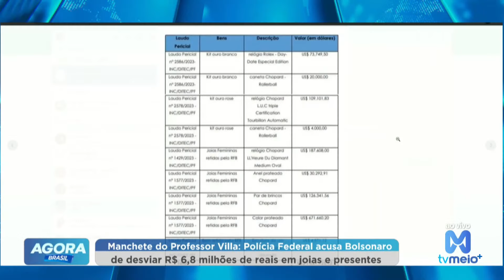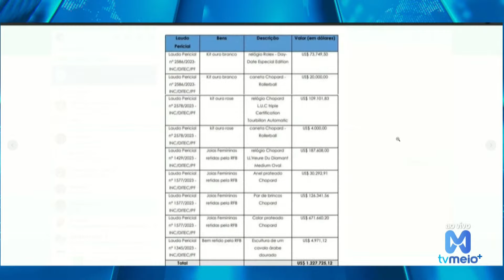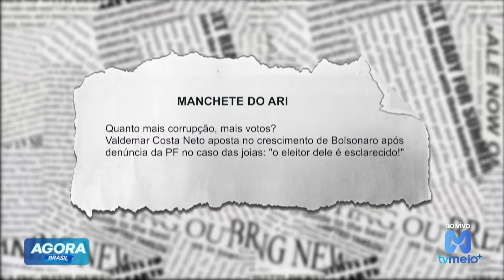PF acusa Bolsonaro de desviar R$ 6.8 mi em jóias e presentes. Ex-presidente teria atuado como chefe